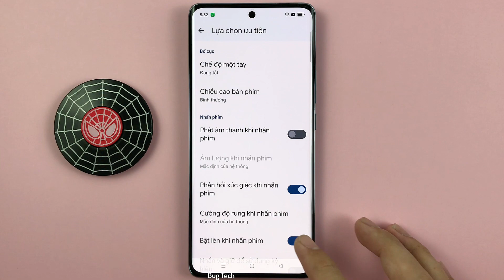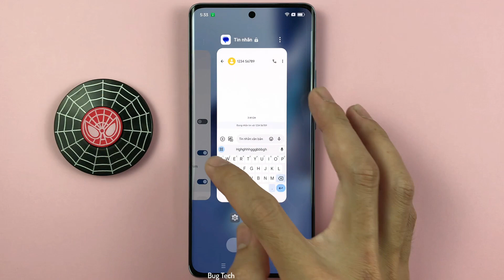Cách bật/tắt pop up bật lên khi gõ bàn phím trên OPPO Reno10 5G Android 13